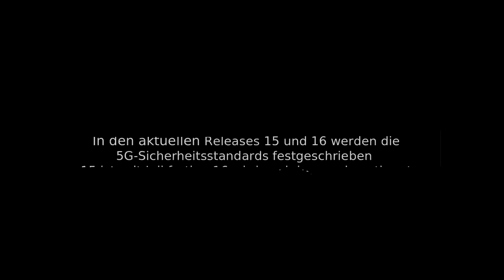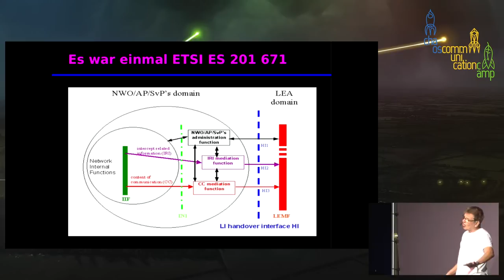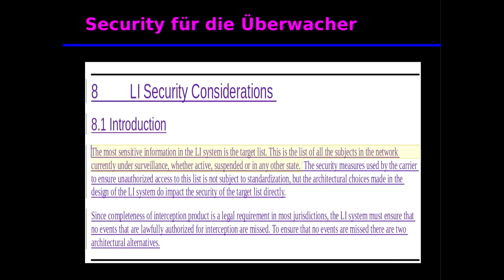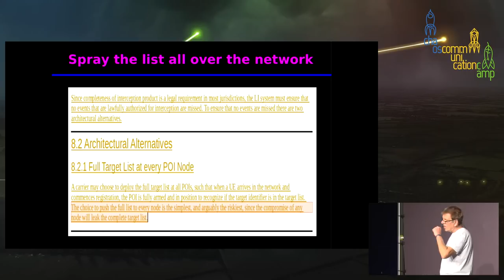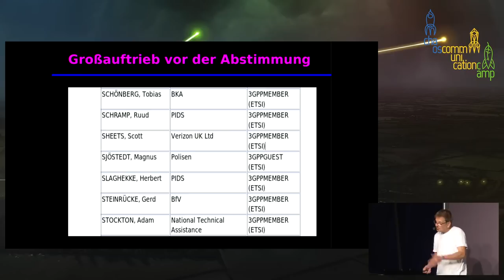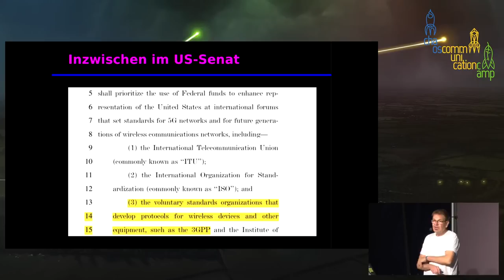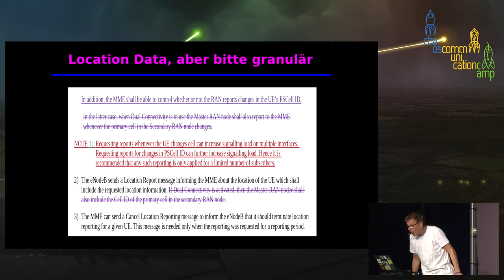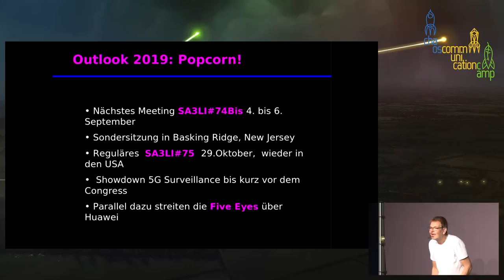Die 5G-Überwachungsstandards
Cops Gegen Telekoms im ETSI

Europol und die nationalen Polizeibehörden laufen Sturm gegen die neuen Überwachungsstandards, die im „European Telecom Standards Institute“ (ETSI) gerade für die 5G-Netze entwickelt werden. Die Telekom-Industrie hatte die Strafverfolger im ETSI überstimmt. Es sei "jetzt wichtig, politischen Druck“ auszuüben, "um die Definition des Standards noch zu beeinflussen“, heißt es in einem internen Schreiben von Anti-Terror-Koordinator Gilles de Kerchove an den EU-Ministerrat. Konkret will man die Terlekoms zwingen, ihre 5G-Netzarchitektur entlang der Bedürfnisse der Strafverfolger auf- und Sicherheitslücken für IMSI-Catcher einzubauen. Der Vortrag schildert den letzten Stand dieser Auseinandersetzung.

Erich Moechel